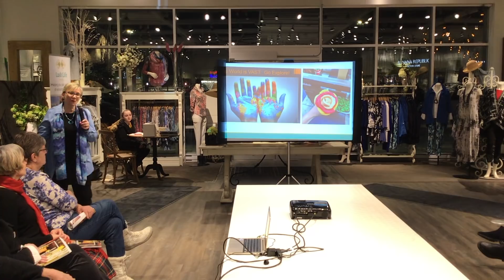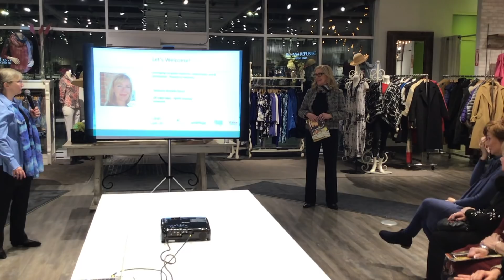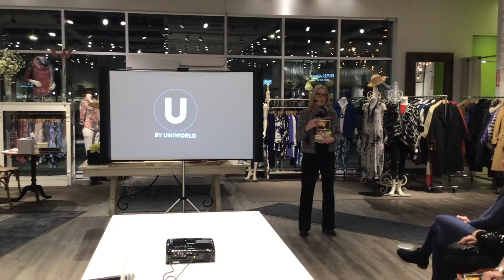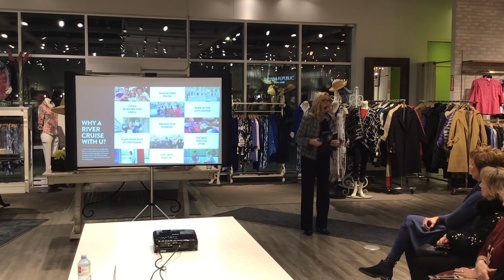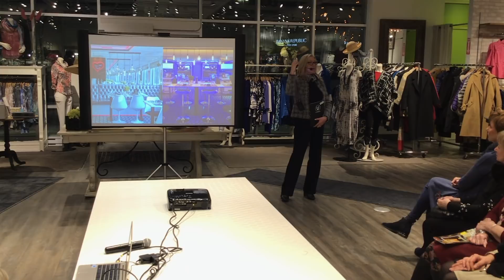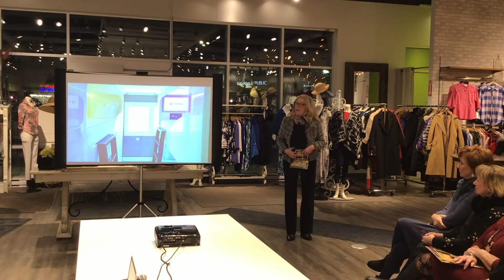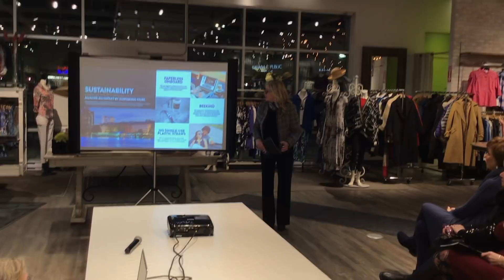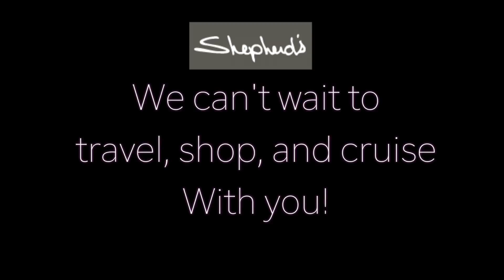Shepherd's Fashions "Dashing Through the Danube" River Cruise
DON'T MISS THE BOAT...join us on an enchanted voyage on the "Dashing Through the Danube" U by Uniworld river cruise - next December 6 to 13 2019.

Fabulous old world architecture and history from cities such as Budapest and Vienna, delicious food and drink, exciting excursions and a group of energetic and inspiring hosts round out this bucket list trip!

Your hosts are fashion and business leader Marlene Shepherd, Cityline’s style maven Lynn Spence, happiness expert Kathie Donovan, nutrition/fitness specialist, Kathy Smart And travel guru Sheila Gallant-Halloran of Lush Life Travel.

We’ll visit historic city centres, like Budapest and Vienna, nestled along the Danube River, steeped in old world charm that’s beautifully reflected in joyful Christmas markets.  We’ll get the inside track on the best places to shop and visit the markets with Lynn Spence to make the most of our stopover in each memorable city.

Onboard, we’ll offer short seminars, focused on beauty from the inside out with our guest presenters, who will set the stage for our visit to each city and offer Coffee Talk style chats about everything from home and style tips to managing hormones and navigating change with grace.

A full week of doing what we love, with an amazing group of women!
We are so excited for this river cruise and would LOVE to see you there!

*Follow our Instagram for live updates and photos regarding this amazing trip of a lifetime! @ShepherdsFashions